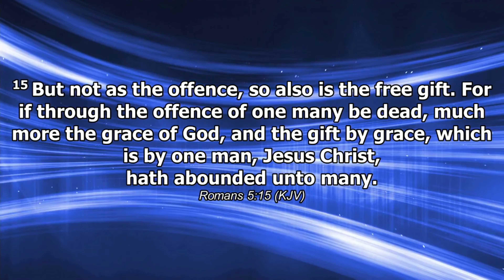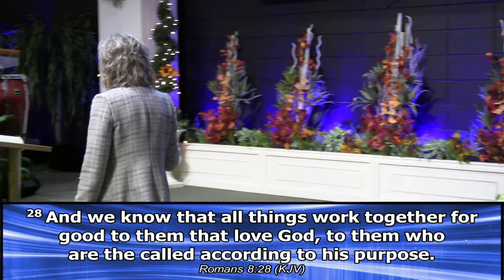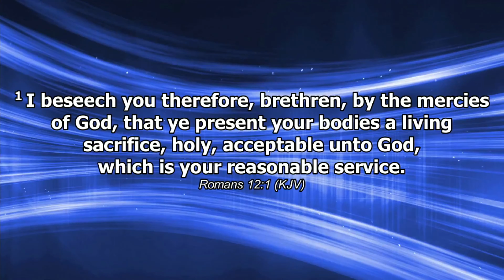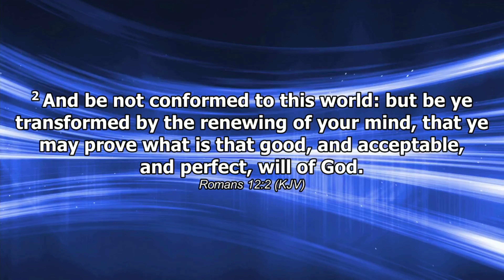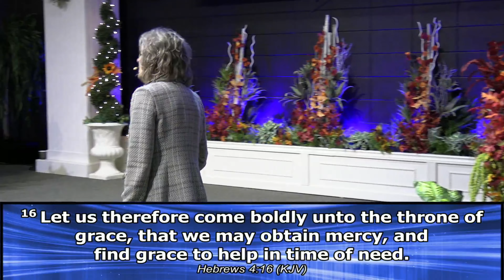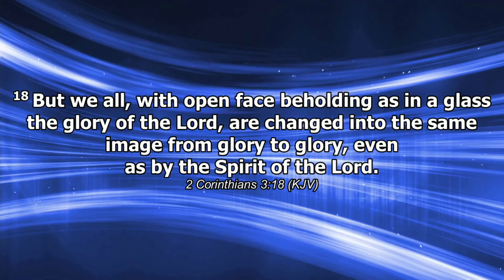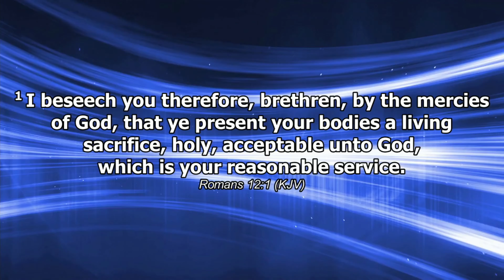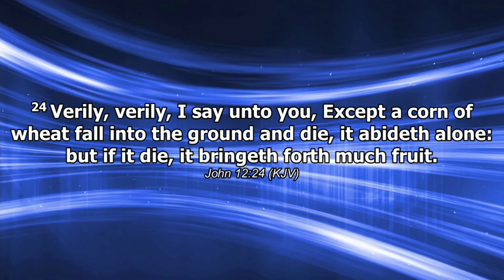SUPERNATURAL CHANGE - | OCT 15TH, 2023 | ARLENE KINZEL